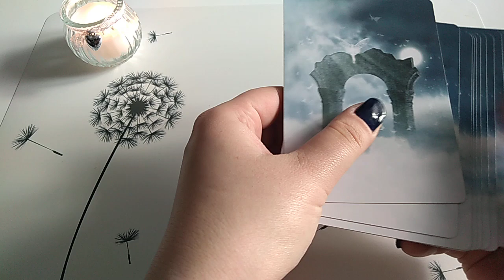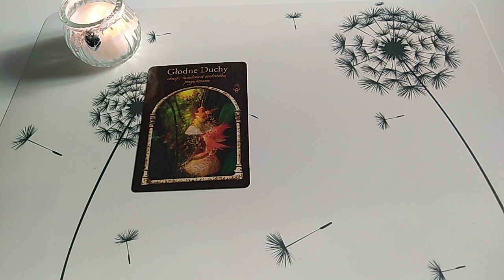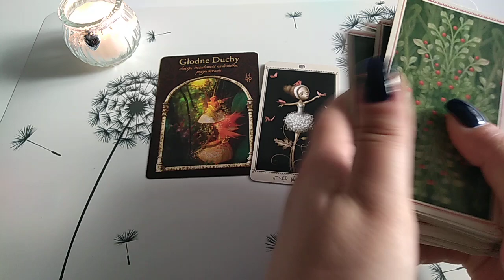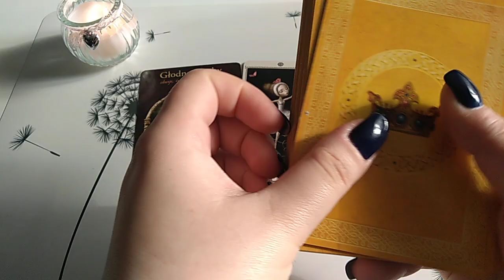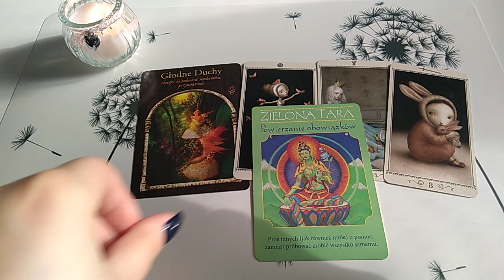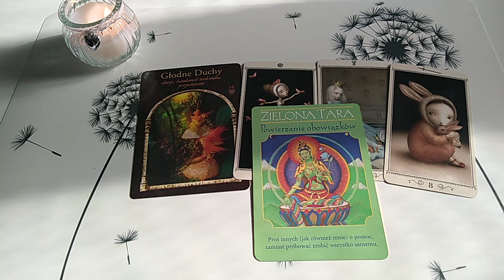Panna - czerwiec 2020 🍀